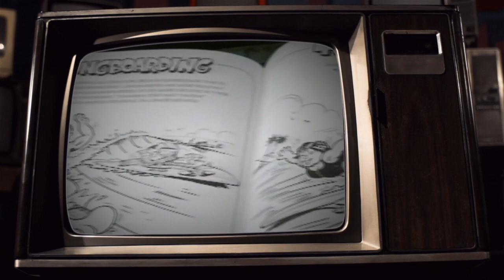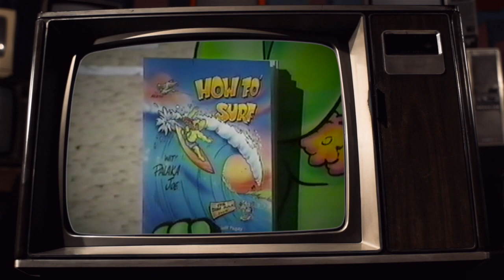How Fo Surf Ancient TV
Somewhere around 1996 This Happened...
From an ancient KHON tv News clip by Ron Mizutani.